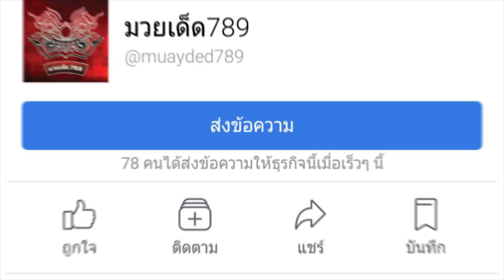รุ่งกิจ โคตรสดเจอใครได้หมดแล้วแต่โปรโมเตอร์ | มวยเด็ด789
รุ่งกิจ โคตรสดเจอใครได้หมดแล้วแต่โปรโมเตอร์

ประจำวันที่ 26 ตุลาคม 2561 อัพเดทข่าวสารวงการมวยทุกซอกทุกมุมแบบกระชับฉับไว ฟังง่าย ไม่ต้องเสียเวลาอ่าน โดยทีมงาน